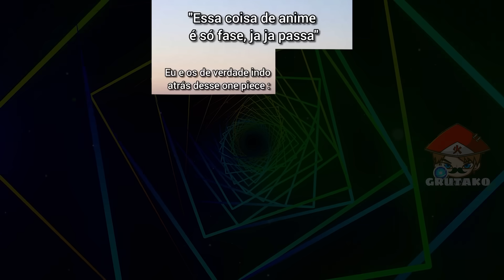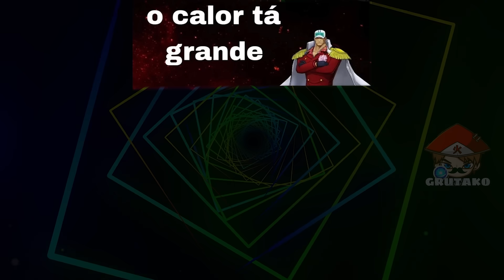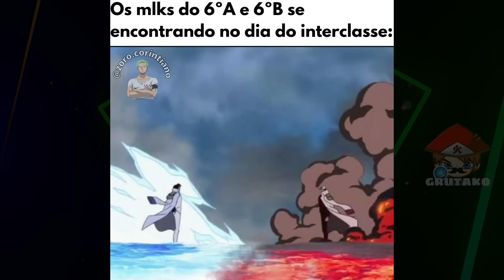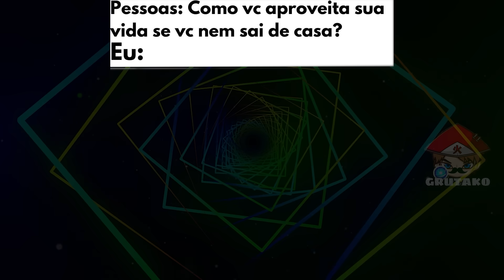N A M I 😱 MEMES DE ONE PIECE | Memes em Imagens